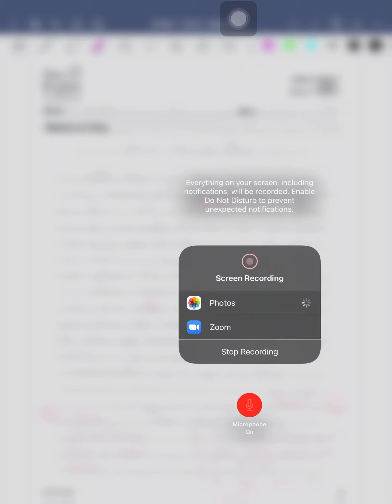RTW1 - T4T2 - Bella Ho